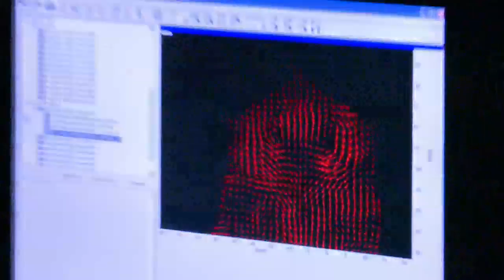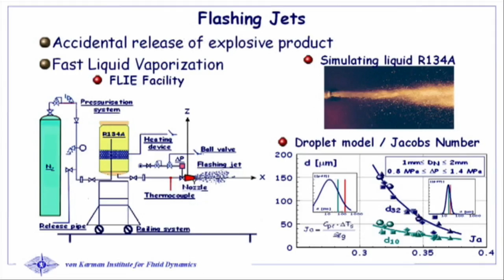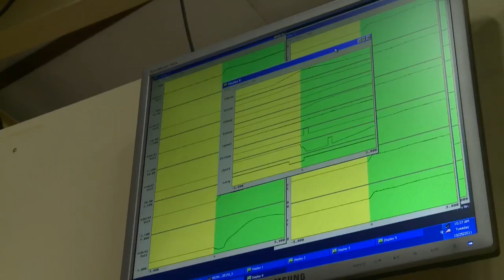OTAN - Plus de 50 ans de coopération et de recherche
Les pays de l'OTAN subventionnent depuis 55 ans l'Institut von Karman. L'Institut possède des installations uniques au monde qui permettent d'effectuer de la recherche appliquée dans le domaine de l'aéronautique ou de l'aérospatial.